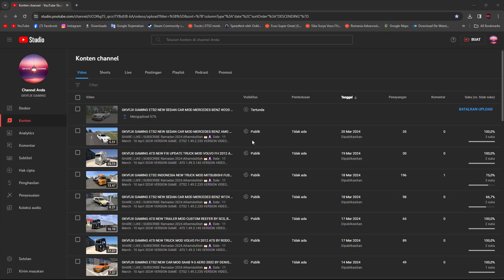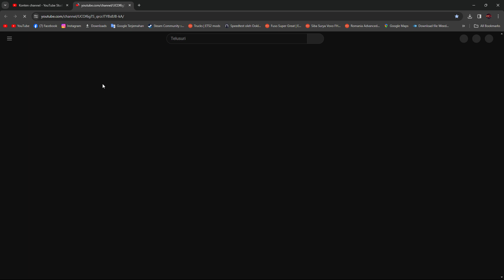GKVFJX GAMING ETS2 UPDATE CADILLAC ESCALADE 2021 BY DN MODDING, NIMIT, SLAV JERRY, MELVIN V1.1 1.49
VERSION GAME : ETS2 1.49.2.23S VERSION
VIDEO ORIGINAL DATE : 20 MARCH 2024

ALL CAR MODS BY NIMIT I HAVE MY FRIEND ❤️🙏🏻

DOWNLOAD TO VIDEO MODS OR DLC LINKS (CREDITS BY)

UPDATE CADILLAC ESCALADE 2021 BY DN MODDING, NIMIT, SLAV JERRY, MELVIN V1.1 1.49

1.2 VERSION CHANGELOG :

- Added reverse light
- Added indicator & wiper stalks
- Improved supercharged V8 sound significantly

1.0 Version Specifications :

- Very high-quality exterior & interior
- Custom UI with digital speedo & functional misc information
- Excellent Driveability
- Openable Front Windows
- Wipers work accurately
- Handbrake button animation
- Realistic engine & transmission configuration (even the 0-100, 0-200 & 0-250 km/h timings are very close compared to the real-life counterpart)
- Two interior Colour options (Black & Beige)
- Chrome and Piano Black trim configuration
- 2 rims (Silver and Black)

*To achieve the top speed, slot the car into the 6th gear*

FAQ:
Q: Where to purchase it? :
A: Truck Dealers to Access Mod Dealer to Cadillac